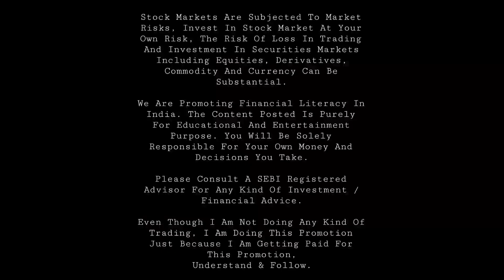1969లో నైయాగారా జలపాతాన్ని ఎండబెట్టిన శాస్త్రవేత్తలకు దిమ్మతిరిగే విషయం తెలిసింది, అదేంటంటే ?